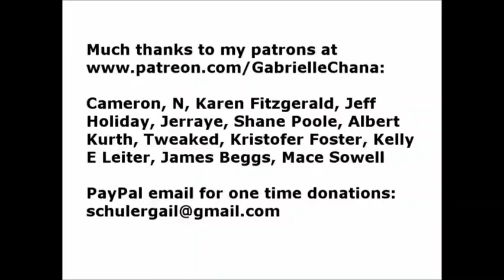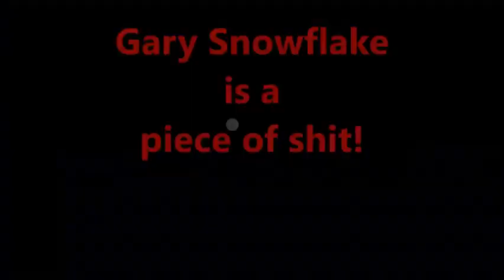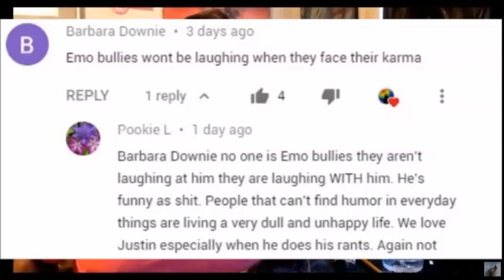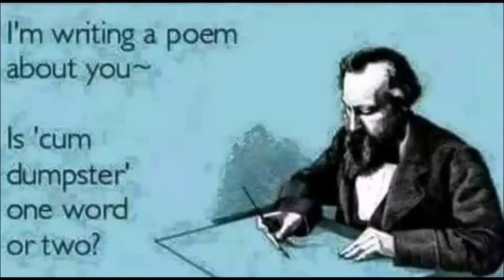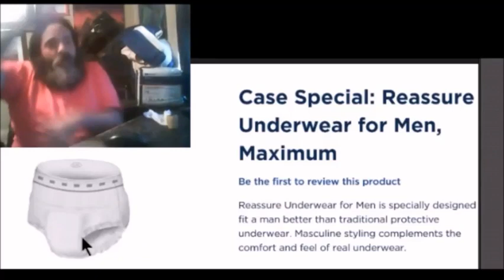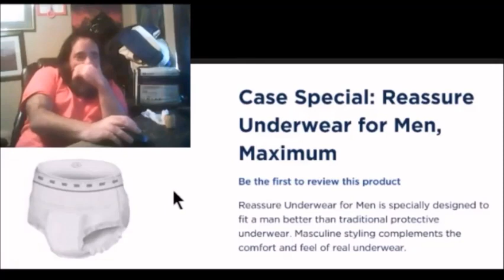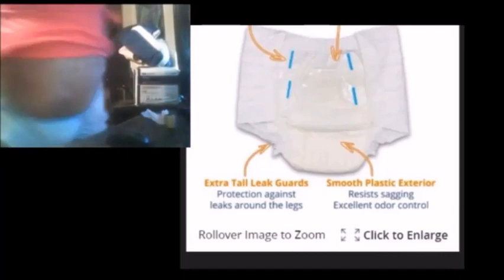Grampy's Big Bulging Basket of Emo LULZ!